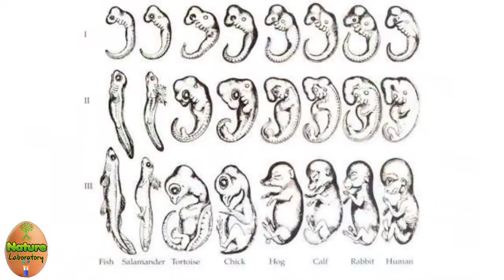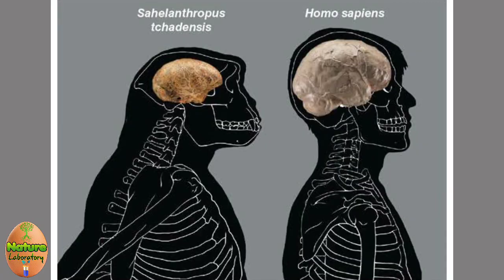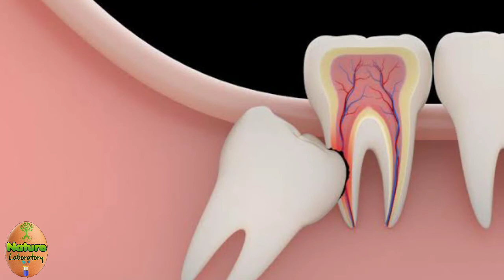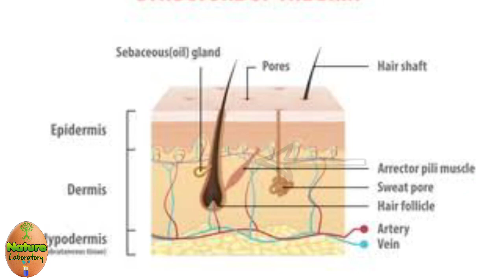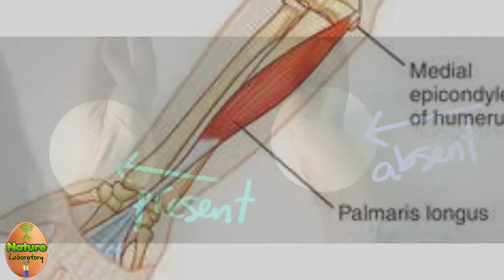இதெல்லாம் தேவையில்லாத உறுப்பா! | 10 Useless body parts tamil | பரிணாம வளர்ச்சி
நாம் காடுகளில் வாழ்ந்துகொண்டிருந்தபோது நமக்கு மிகவும் பயன்பட்ட நம் உடல் உறுப்புகளில் சில, இப்போது உபயோகமின்றி இருக்கிறது. பரிணாமக் கோட்பாட்டிற்கான ஆதாரமான இவ்வுறுப்புகளில் முக்கியமான பத்து உறுப்புகளைப் பற்றி இக் காணொளி விவரிக்கிறது.

०००००००००००००००००००००००००००००००००००००००

०००००००००००००००००००००००००००००००००००००००

०००००००००००००००००००००००००००००००००००००००